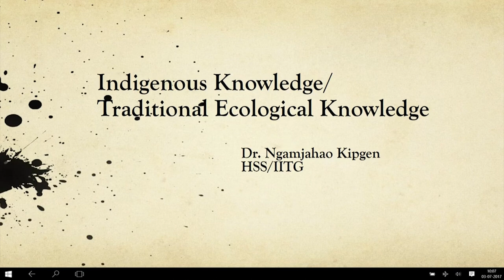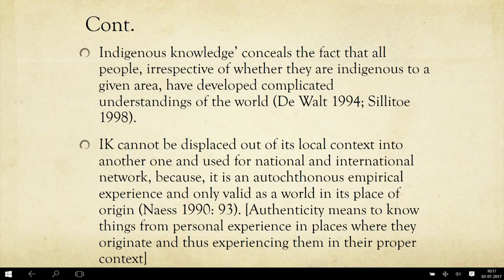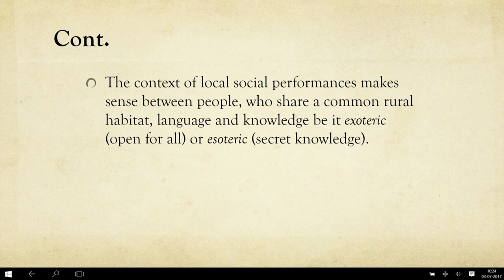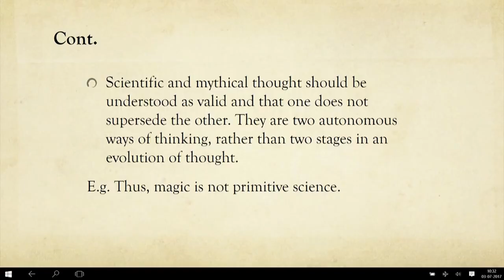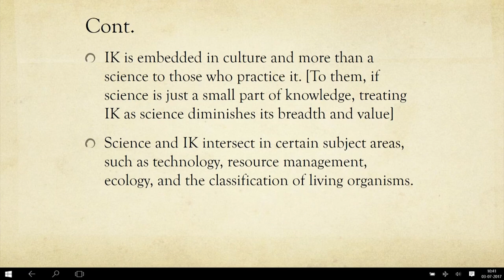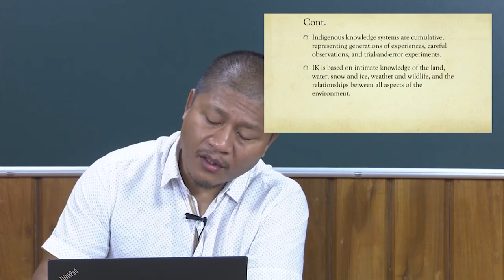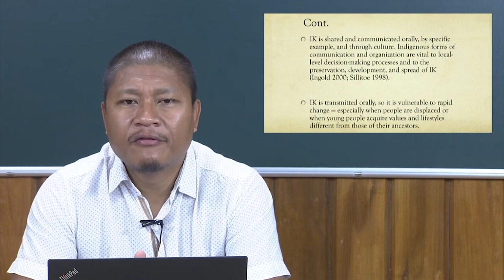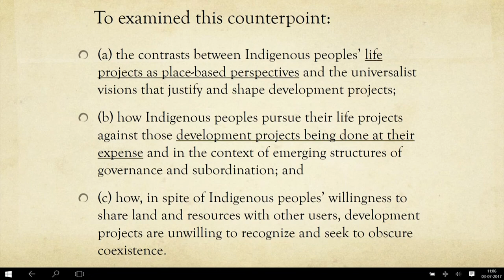Indigenous Knowledge 1